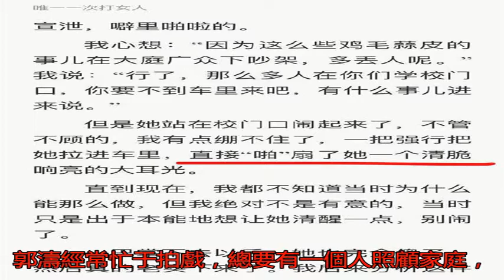郭濤自曝打前女友 還稱女演員容易給男人戴綠帽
昨天李佳琦在直播時開...